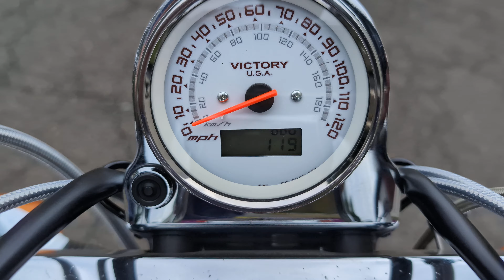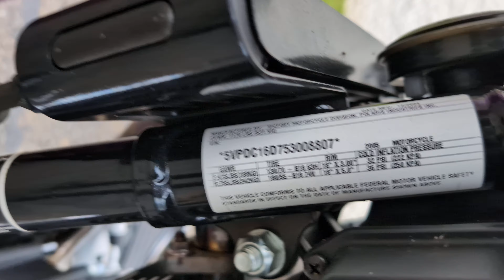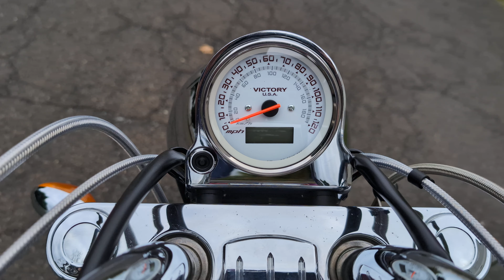4K Review 2005 Victory Kingpin Arlen Ness Edition Motorcycle Virtual Test-Drive & Walk-around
4K Review 2005 Victory Kingpin Arlen Ness Edition Motorcycle Virtual Test-Drive & Walk-around